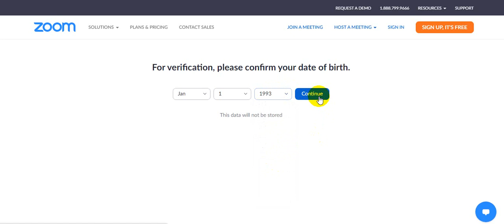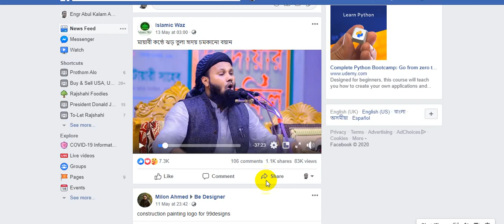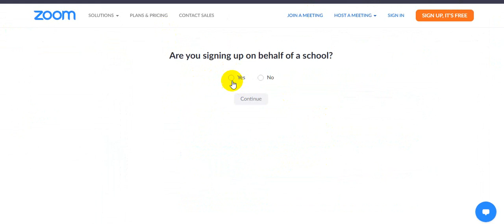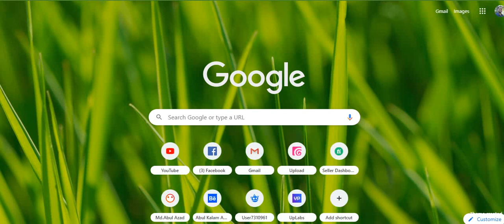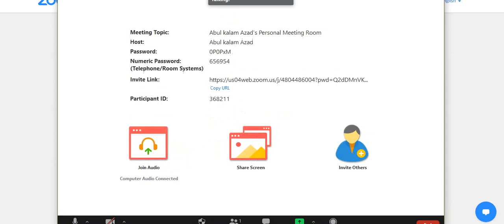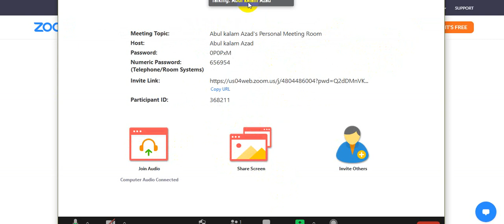zoom us signup